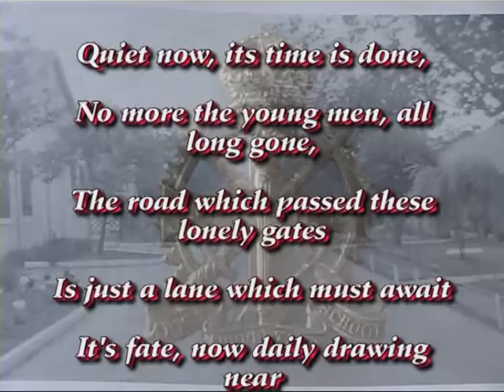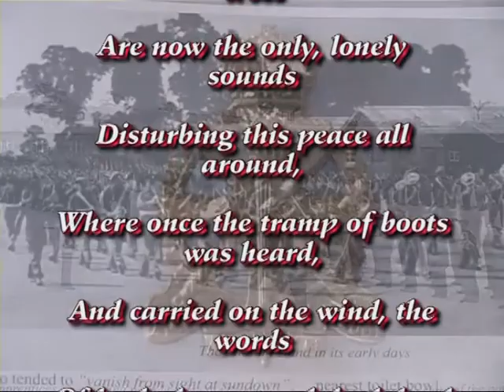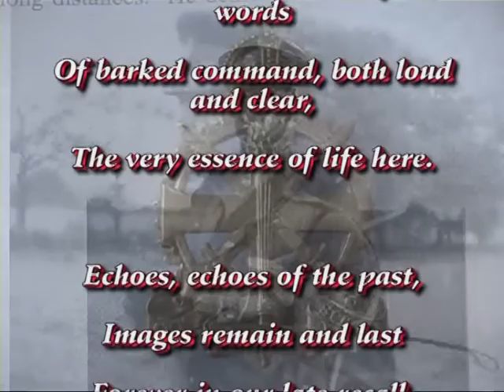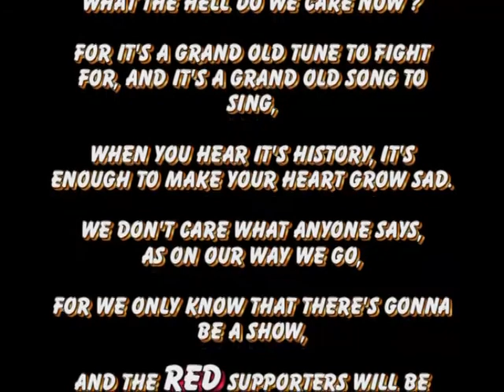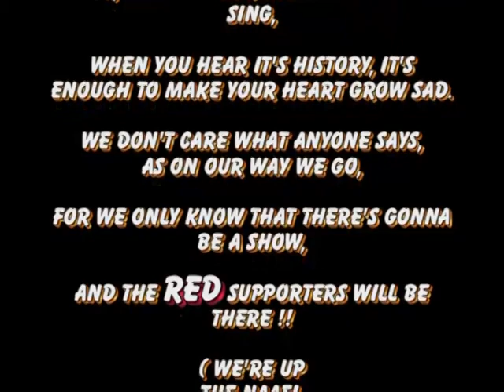2011 Old Boys Reunion Title 2011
This is an edited video which I filmed in July 2011 on the occasion of the very last  Arborfield Old Boys Reunion parade at the School site. Followed by a service and a symbolic march through the School gates before they closed for the last time after 72 years of training Apprentices for the Technical Corps of the British (and some Commonwealth) Armies.